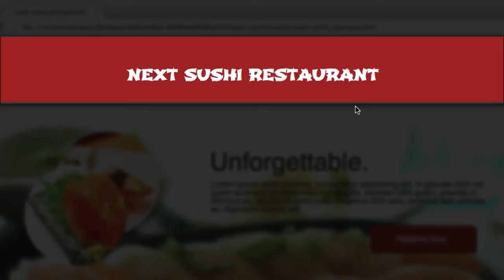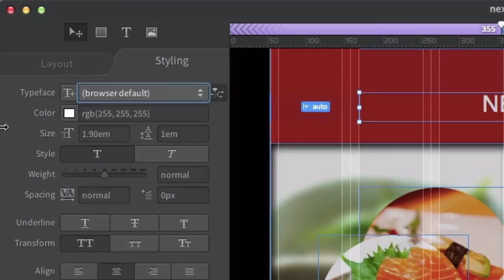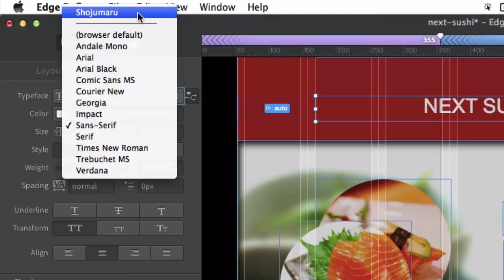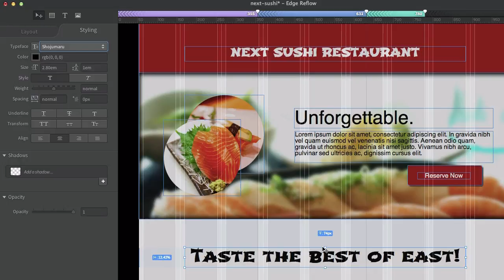Adobe Edge Reflow Preview: Edge Web Font (ไทย)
อบรมวิธีทำเว็บแบบ Responsive Web Design ใช้เวลาทำงานน้อยลงกับ Edge Reflow ได้ที่

วิดีโอตัวที่ 2 สำหรับการแนะนำ feature สำคัญใน Adobe Edge Reflow คือเรื่องการใช้ Web Font จาก Adobe Edge Web Font เพื่อการตกแต่งที่ง่ายและสะดวกรวดเร็ว กว่าการนั่งหา font มาใช้งานกว่าแต่ก่อน

ดูหลักสูตรฝึกอบรมได้ที่